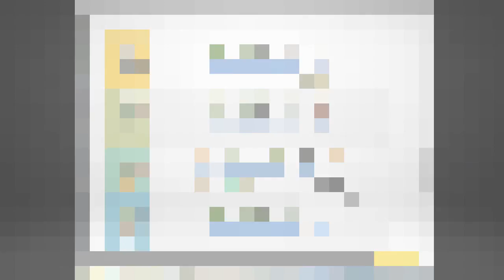Tree of Savior: First Giant monster!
Found my first giant mini boss with my priest! its the biggest meanest stump I've encountered.

Hey Laggers!